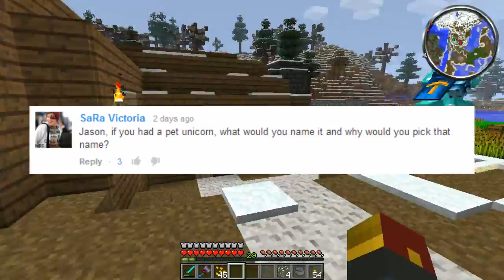Minecraft: THE POTION IS READY! Attack Of The B-Team Modded Survival (23)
Attack of the B-Team modpack is a brand new Modded Survival for Minecraft, and it adds new mobs, new items, new dungeons, new worlds, and so much more. With over 110 mods in the Attack of the B Team modded survival pack, there is more than enough to explore for ages!

In this episode, we brew up some Sleeping potions from the minecraft witchery mod, and make our way to the spirit world!

The Attack of the B-Team Modpack (a mod pack is a series of mods) is one of the newest Minecraft Modded Survival packs and has a science-horror theme to it. Mod list:

Mods in the modpack: Advanced Genetics by ObsiLP
Archimedes Ships by Balkondeur Alpha
Artifice by Shukaro
Biomes o' Plenty by TDWP_FTW
Carpenter's Blocks by Mineshopper
Chisel by AUTOMATIC_MAIDEN, Darwin by Manchou
Dragon Mounts by BarracudaATA
Enhanced Portals 2 by Alz454
Flan's Mod w/ Parts Pack/Modern Warfare/Titan Pack by jamioflan
Food Plus by JoseTheCrafter
Fossils and Archaeology: Re-Ported by Team July/Ported by CannibalVox
Galacticraft by Micdoodle8
Hamsterrific by Razzleberry Fox
Hamsters Forever by CannibalVox
Hats by iChun, Liquid XP by immibis
Map Writer by Davey Liam
Minecraft Minions by AtomicStryker
Minefactory Reloaded by skyboy
Morph by iChun
Mr. Crayfish's Furniture Mod by Mr. Crayfish
Natura by mDiyo
Not Enough Items by Chicken Bones
NEI Plugins by Mistaqur
Open Blocks by Mikeemoo
Project Red: by Mr. TJP and Chicken Bones
qCraft by Dan200
Random Things by lumien
Saintspack (Dubstep Gun) by Thieves
Secret Rooms by AbrarSyed
Statues by AUTOMATIC_MAIDEN
Sync by iChun
The Necromancy Mod by sirolf2009/Ported by CannibalVox
Thermal Expansion by King Lemming
Tinkers Construct by mDiyo
Trailmix by iChun
Tropicraft by The Tropicraft Team
Waila by Prof Mobius
Waypoints by AUTOMATIC_MAIDEN
Witchery by Emoniph
World of Dinos by CannibalVox